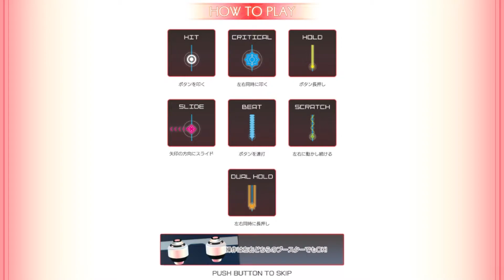Groove Coaster - ジョーカー・ジュンコ ～ 永遠の純化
[DLC]

Difficulty : Normal
Song : ジョーカー・ジュンコ ～ 永遠の純化 (ビートまりお)